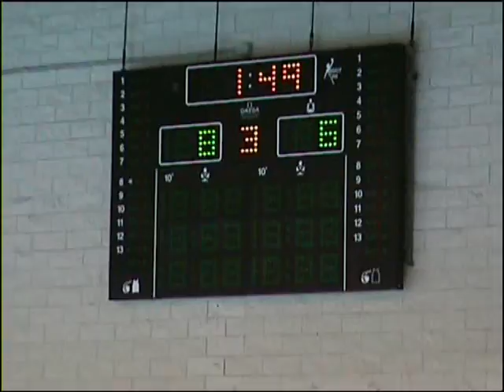PAYTON VALENZANO FINALE REGIONALE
Le azioni salienti della partita